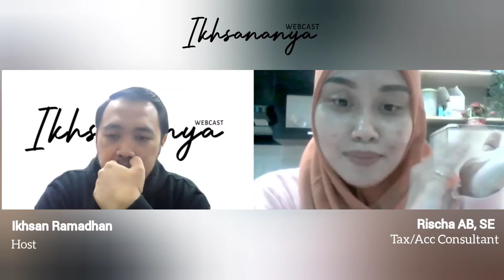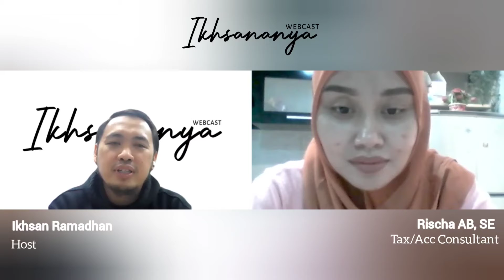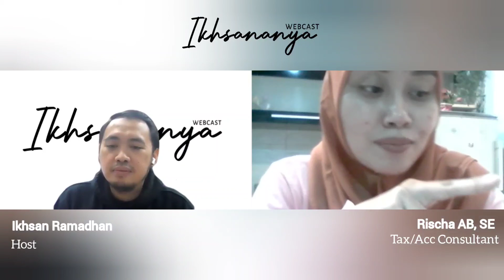Ada apa dengan Pajak di Indonesia? ikhsannanya with Rischa AB, SE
Episode 1 Ikhsananya kali ini punya kesempatan khusus ngobrol bareng Rischa AB, SE tentang perpajakan di Indonesia.